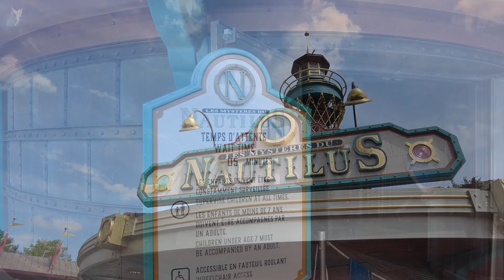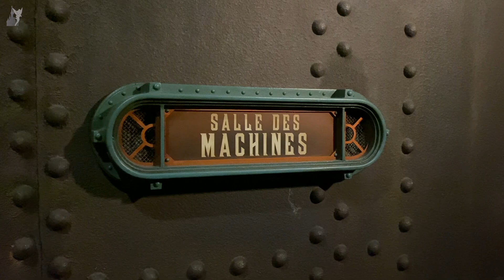Les Mystères du Nautilus - Disneyland Paris 2023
❗ Do you have a YouTube Channel? Consider to use Tubebuddy to help your channel going foward.